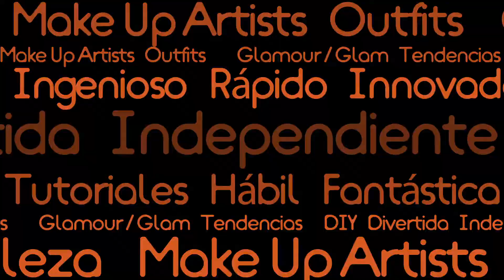HTM Hazlo Tú Mismo por Ve Plus